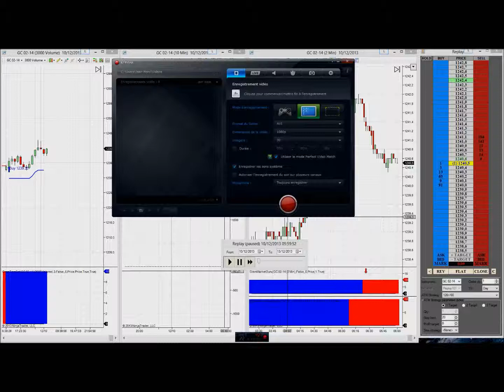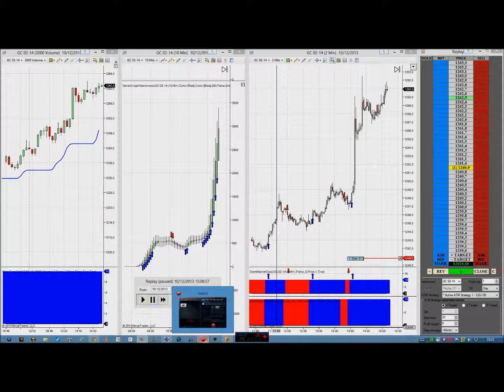swing intraday gold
swing intra avec tomcat price et chopkillierarrow